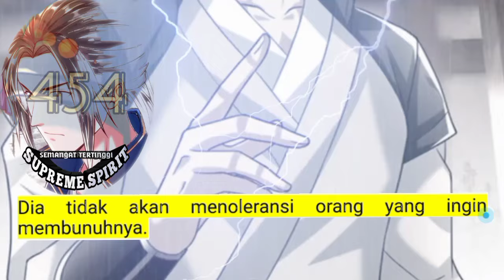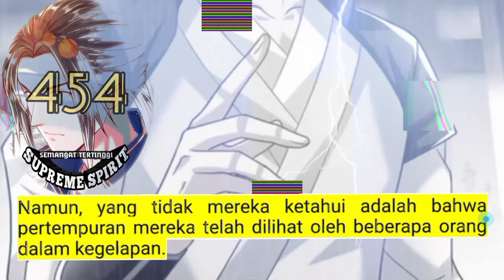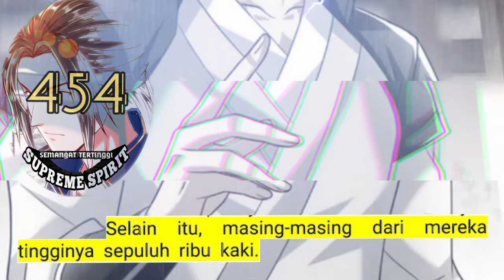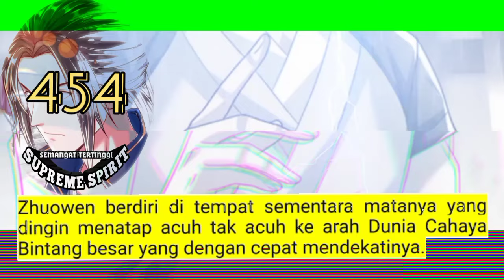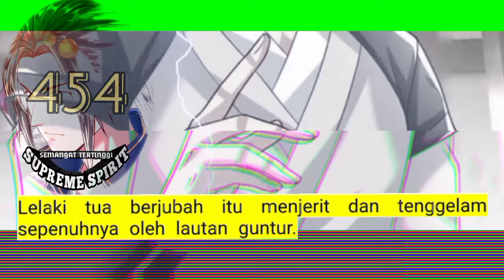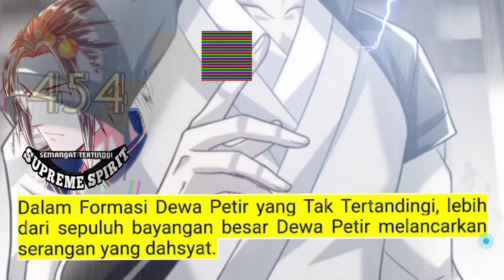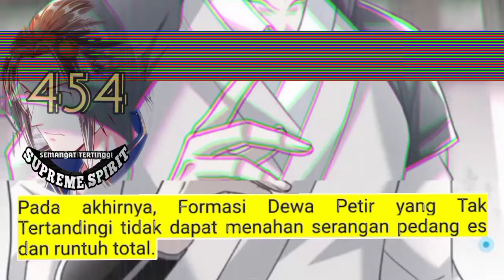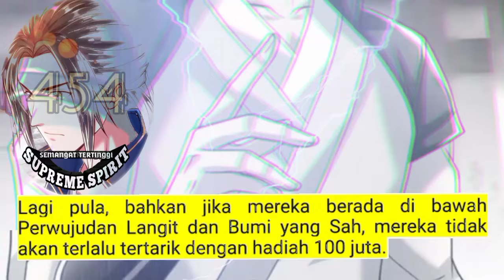Peleburan Semangat Tertinggi season 454